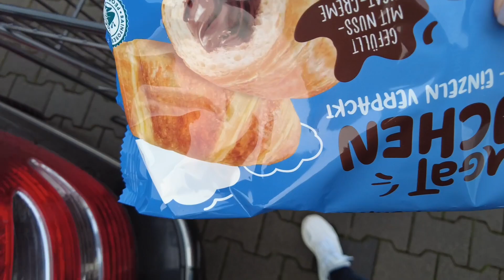🇩🇪VLOG ✔️ Новый 2022 год без фейерверков ✔️ Германия запретила фейерверк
Всем Привет!!!
Сегодня как и обычно беру вас с собой на почту, в магазин Rewe . Покажу что я купила в магазине : зефир , семечки, мужской халат, хлопушки на Новый год , бомбы , круассан .
А также я хочу ответить на ваши вопросы:
Первый вопрос:  как перенёс болезнь мой муж.
Второе : я хочу рассказать что в Германии запретили продажу фейерверка на Новый год . По всей Германии можно найти только детские хлопушки с конфети . По этому в этом году Новый год точно не будет прежним и традиционным с супер фейерверками !!!